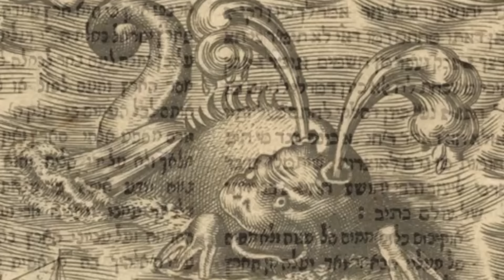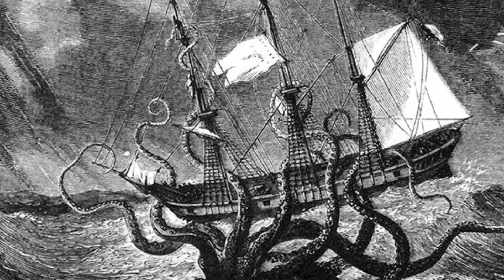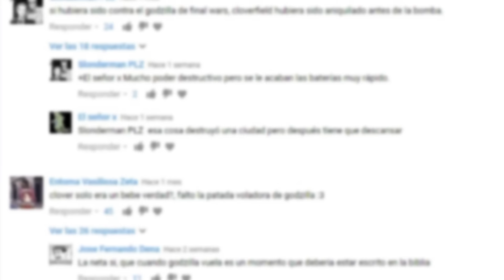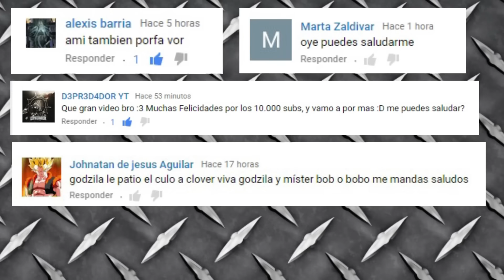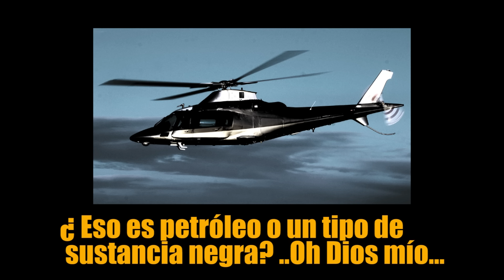LEVIATÁN VS. KRAKEN: ¿Quién Es Más Poderoso? - La Opinión de Mr.Bob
!Choque de Bestias Marinas! !¿Quién es el Señor de los Mares?!